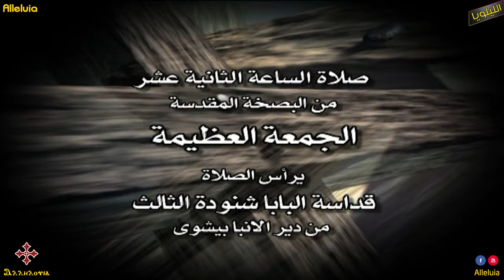ثوك تاتى جوم - قداسة البابا شنودة الثالث - الجمعة العظيمة 2007